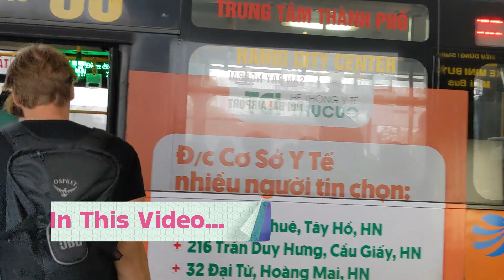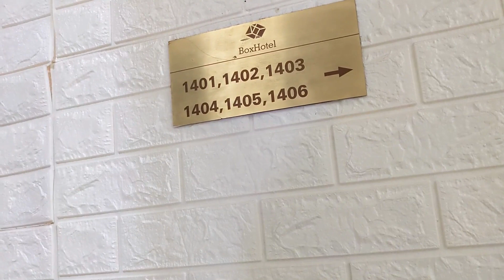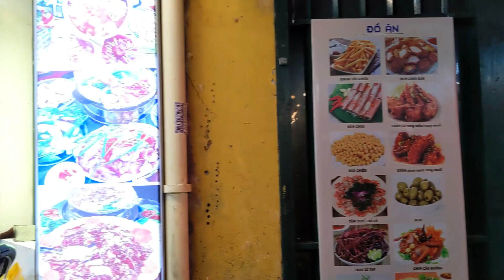Hanoi Airport to Hanoi City Bus|||Hanoi Nightlife||| Hanoi beer street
In this video I am going to show direct bus from hanoi Airport to hanoi city...
Total Fare- 45000 VND (Approx)- 160 INR
You can take bus from Arrival Hall near pillar Number 2 and it takes almost 40 minutes to reach Old quarter.
Hanoi airport to hanoi city bus service
Hanoi airport to hanoi city bus
Hanoi Airport bus
Vietnam bus service
hanoi nightlife 2023
hanoi night market
old quarter hanoi
hanoi old quarter night market
hanoi nightstreet
vietnam nightlife
hanoi train street
hanoi train
vietnam train street
nomad shubham
nomadic indian
yatri doctor
hanoi nightlife massage
vietnam massage
hanaoi night market

Hanoi Airport to Hanoi City Bus!!! Hanoi Nightlife!!! Hanoi best Hostel!!! Hanoi Beer Street!!!